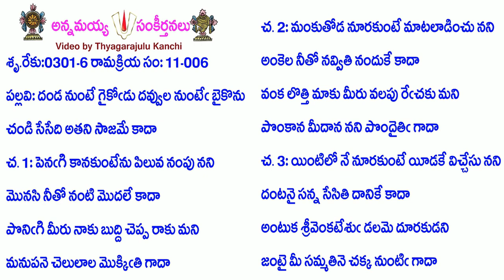Book11-Song6-4158-దండ నుంటే గైకోడు దవ్వుల నుంటే బైకొను-daṇḍa nuṇṭē gaikōḍu davvula nuṇṭē baikonu